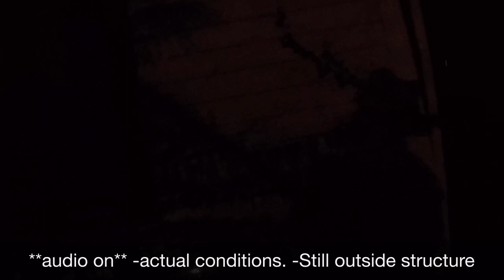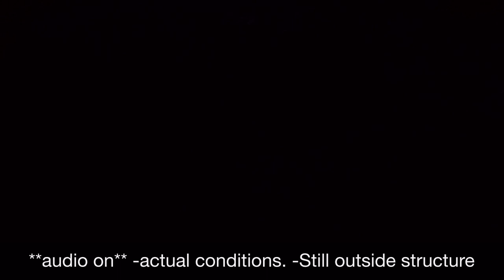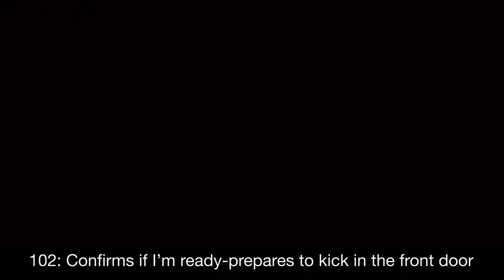2 Story Structure Fire 🔥 Knock Down & Entry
Drumright, OK Fire Department responds to a 2 story blaze at an occupied, historic residence.